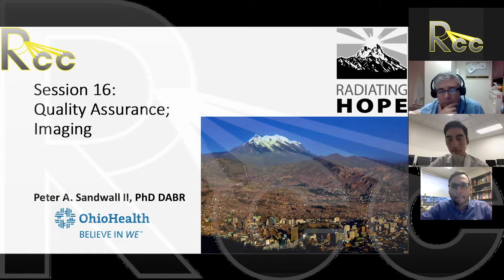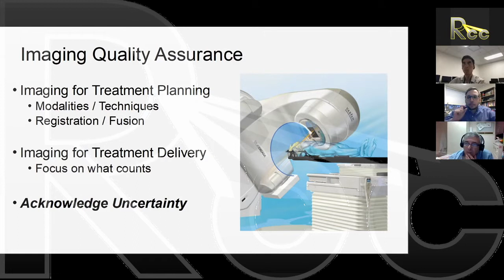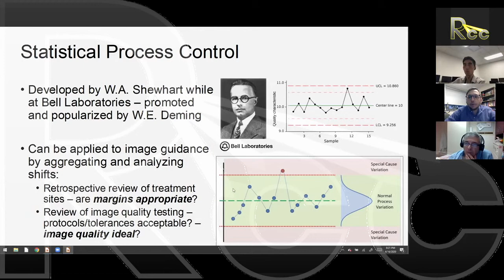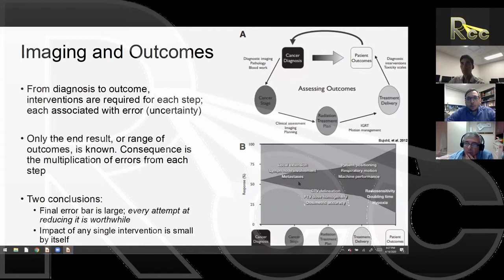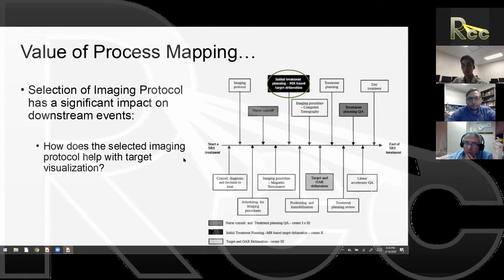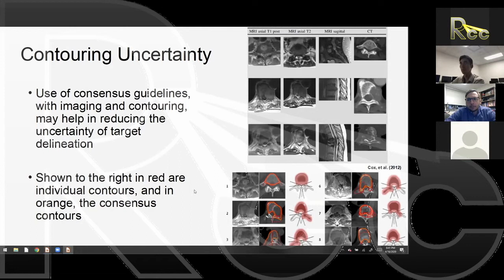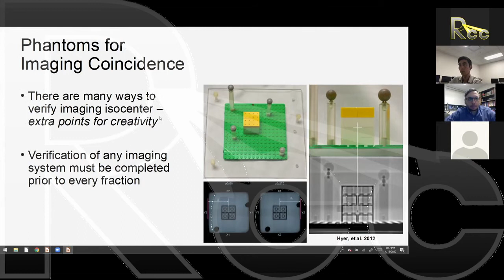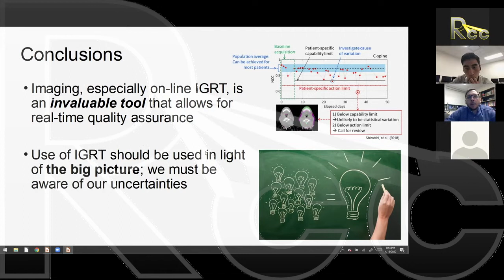RCC SBRT/SRS 2.0 Session 16: IGRT Quality Assurance | Peter Sandwall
Session 16 of the Rayos Contra Cancer SBRT/SRS 2.0 Curriculum on IGRT Quality Assurance by Peter Sandwall (Ohio Health)